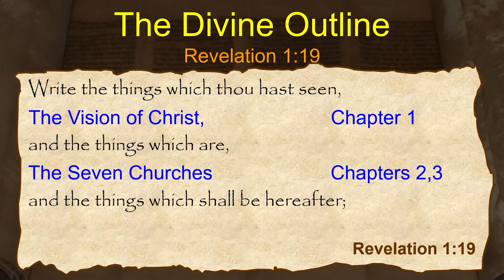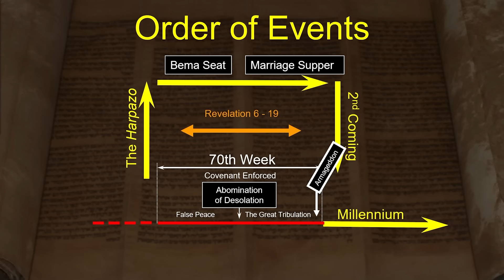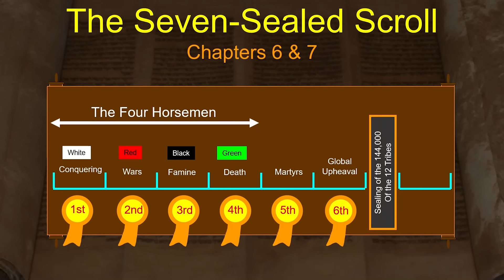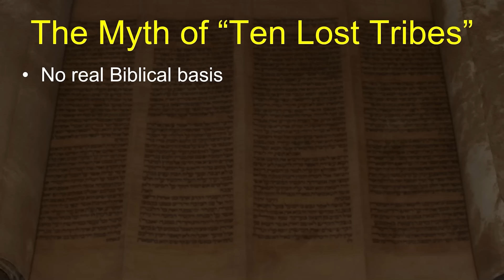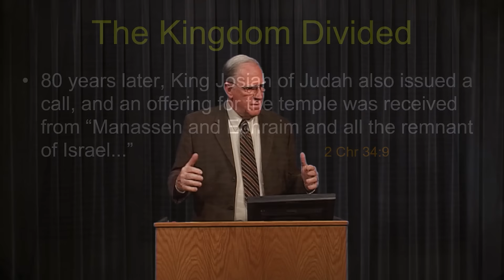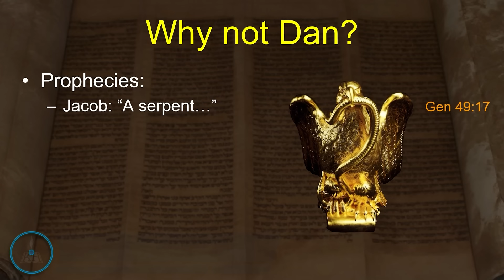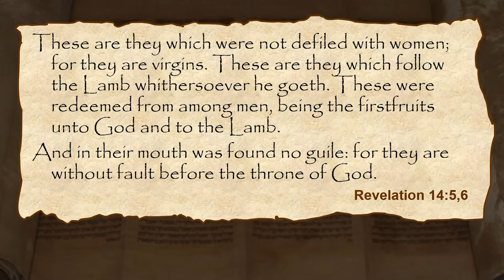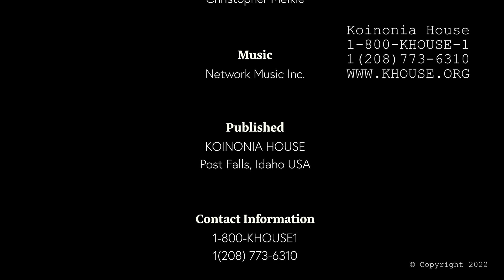The Book of Revelation - Session 14 of 24 - A Remastered Commentary by Chuck Missler